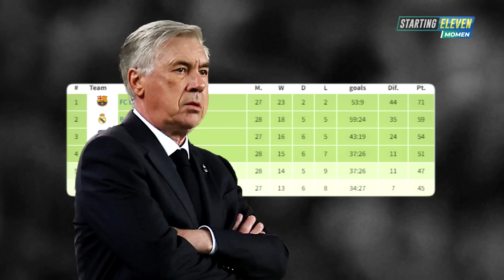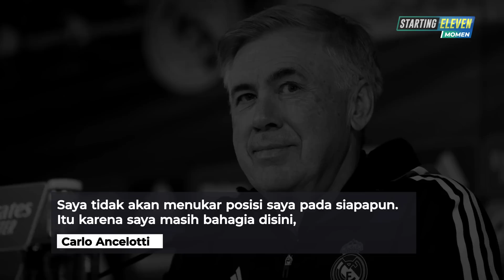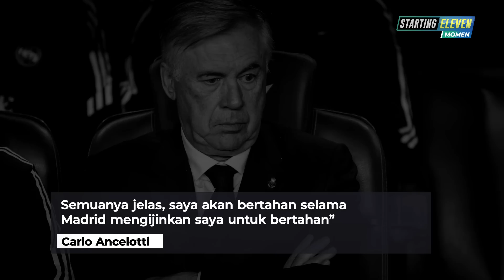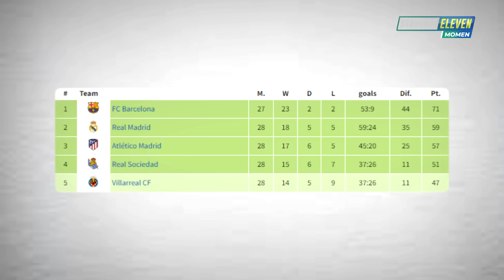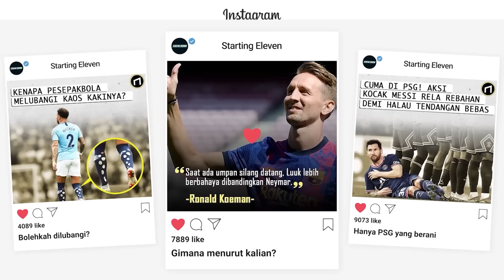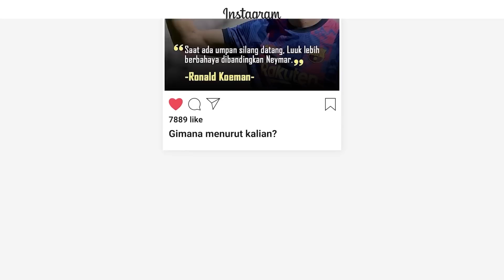Ancelotti Tak Sudi Latih Barcelona! OTW Balikan Sama Chelsea?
Masa depan Ancelotti di Real Madrid masih tidak tentu. Tapi yang pasti, ia sudah tegaskan ogah latih Barcelona. Meskipun begitu, ada kemungkinan untuk balik ke Chelsea?